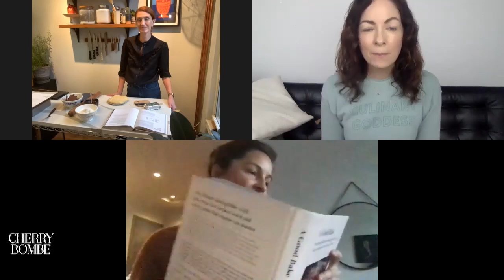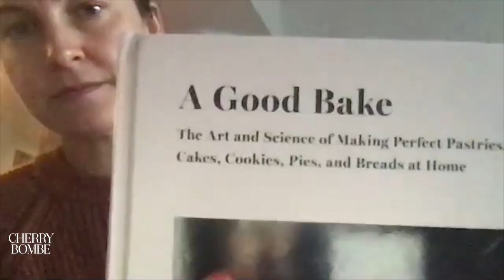Baking Babka with Pastry Pro Melissa Weller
Babka lovers! Don't miss our Chocolate Babka class with Melissa Weller (@melissafunkweller), pro baker and author of the new cookbook "A Good Bake: The Art and Science of Making Perfect Pastries, Cakes, Cookies, Pies, and Breads at Home." Melissa loves this babka so much, she put it on her cover! ⁠
She and host Carolina Santos-Neves walk you through everything you'll need to take your baking skills to the next level.

Thank you to Kerrygold for supporting this demo and our Holiday Baking Extravaganza programming!

Recorded 12/20/2020 on Zoom.